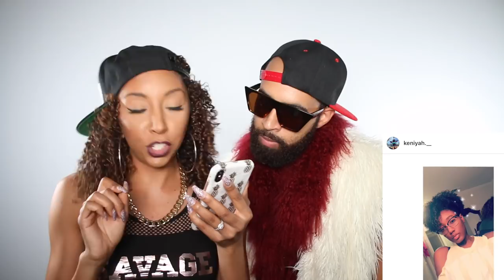Curly Rap Battle + Giveaway! Rapping YOUR comments! | BiancaReneeToday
This giveaway started on Instagram where I asked you all to create a curly hair freestyle. They all were SO GOOD I just had to share a few of my favorites with you!

If your rap was featured in this video, I HIGHLY recommend you enter my Devacurl giveaway that is still going live! 😏👍🏽

Thank you to everyone who took the time to enter! Wanna play? Comment your best curly freestyle below! What was the funniest part about this video? 😜

Follow Lil Curl aka DEVON @DevonDStewart